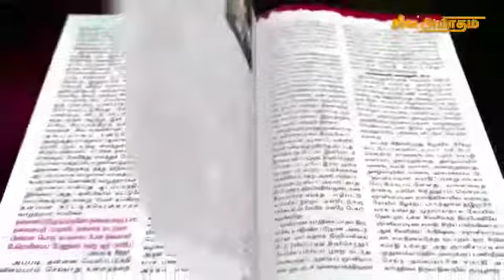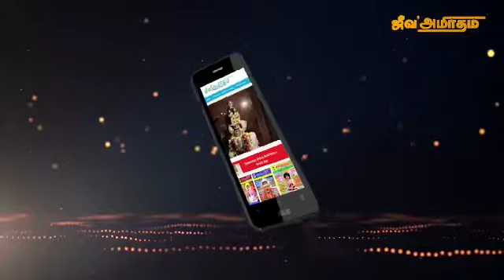ஜீவ அமிர்தம் விளம்பரங்கள்